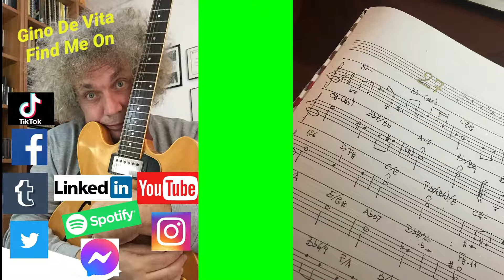27 - ORIGINAL COMPOSITION (1986)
Gino De Vita
Guitarist
Composer
Arranger
Teacher
Online Lesson
Libertango 5tet